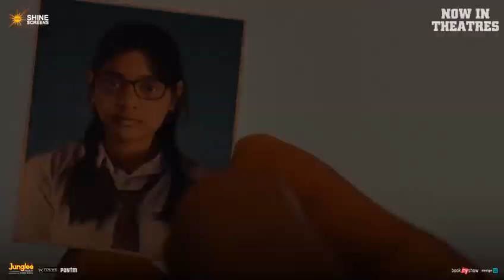6 May 2023(2)